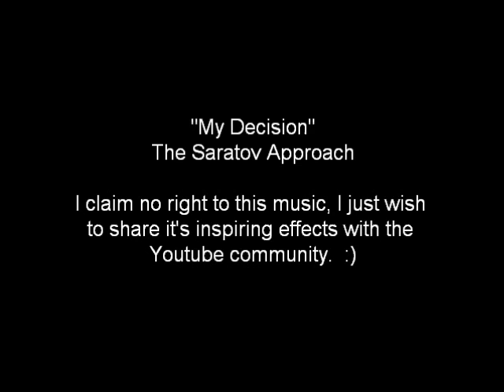The Saratov Approach Soundtrack - "My Decision"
"My Decision" Track 12 of the The Saratov Approach soundtrack.

The incredible true story of two missionaries who were abducted, ransomed, and delivered in Saratov, Russia over 15 years ago. IN THEATERS NOW!